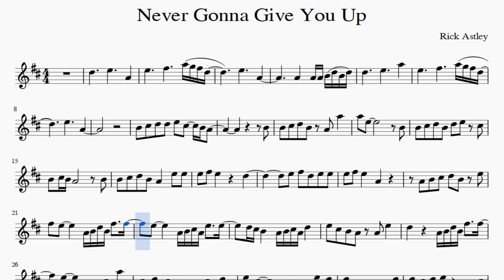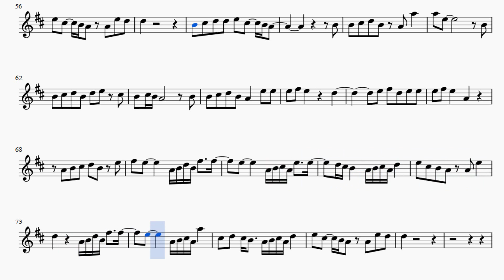Partitura Rick Astley - Never Gonna Give You Up Clarinete Soprano